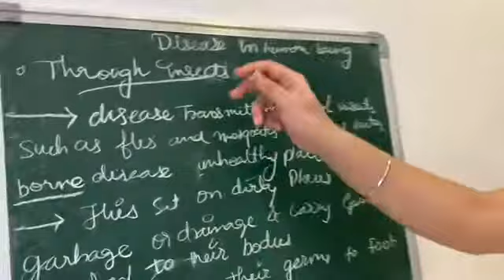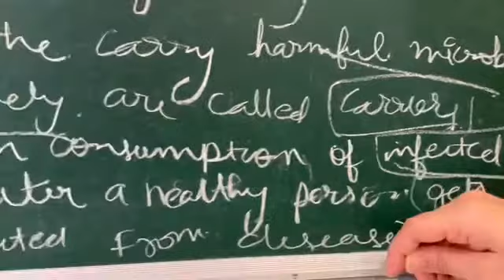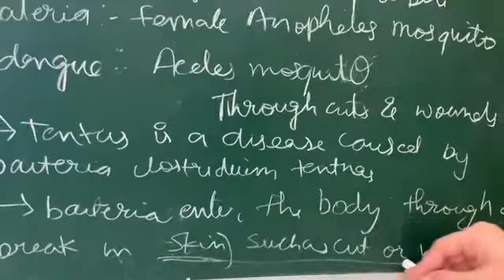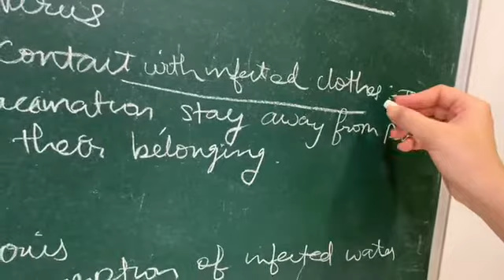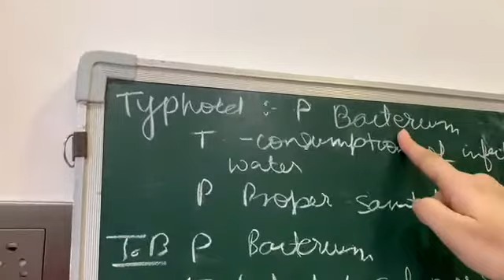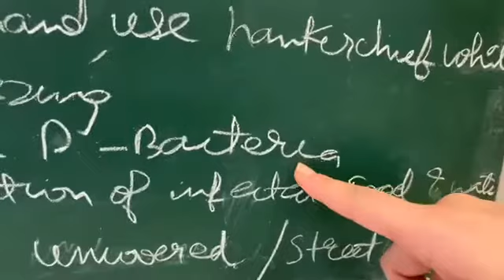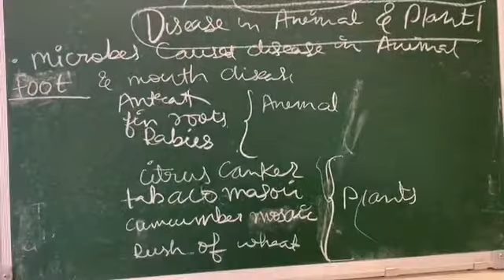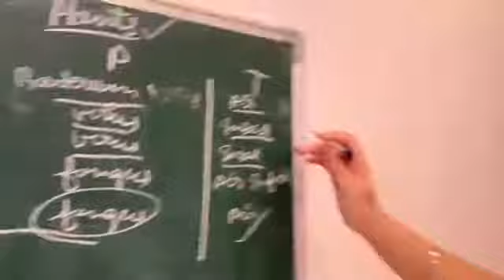Std 8 science ch 2 microorganism